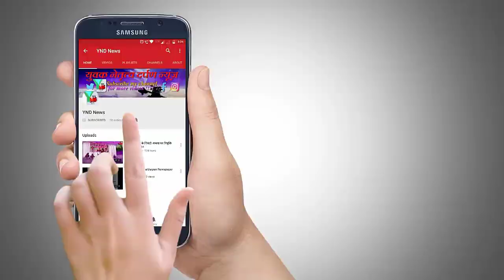असंविधानिक आरक्षण को लेकर लोगों का जाहिर निषेद.......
इंद्रलोक में प्राथमिक स्कूल व मैदान के आरक्षण को षड्यंत्र कर बहुमत के जोर पर महासभा में बदलने के प्रस्ताव